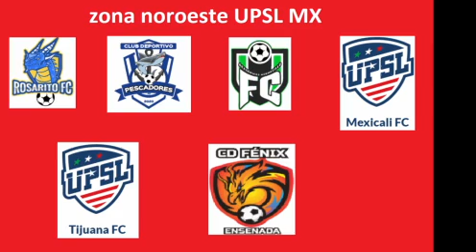QUE ES LA UPSL? AQUI TE LO EXPLICO/TODOS LOS EQUIPOS DE LA UPSL MX SEDES CONFIRMADAS👍👍👍